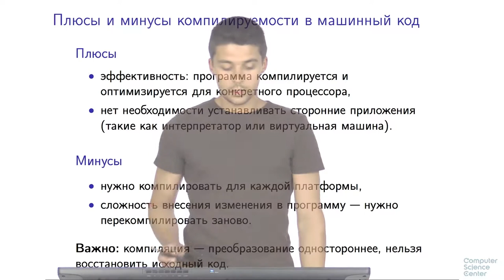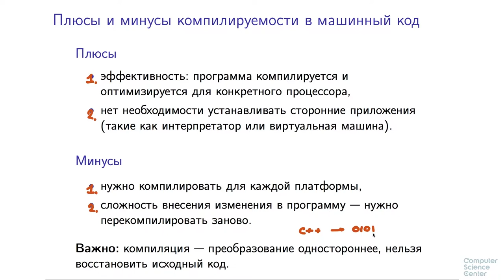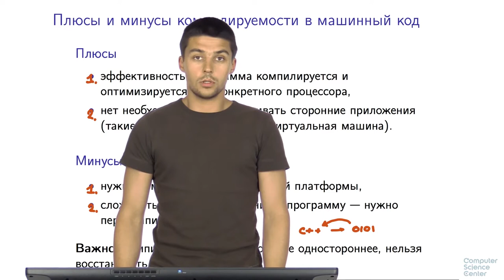Программирование на языке C++ - 17 урок. Зачем нужен компилятор?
Автор: Александр Смаль, Михаил Кринкин
Задание на закрепление.

Внимание: данный тест довольно сложный и может не решиться "с наскока". Для его успешного решения требуется внимательно прочитать и проанализировать каждое утверждение.

Отметьте все верные утверждения.

*Для запуска программы, код которой был написан на компилируемом языке, на компьютере должен быть установлен компилятор этого языка.

*Скомпилировать программу на C++ для некоторой архитектуры X можно только на компьютере с архитектурой X.

*Код программы, написанный на интерпретируемом языке, можно без предварительной компиляции запустить на любой операционной системе, где установлен интерпретатор этого языка.

*Код программы, написанный на языке, который компилируется в машинный код, достаточно скомпилировать однажды, и потом программу можно будет запустить на любой операционной системе, для которой существует компилятор этого языка.

*Для запуска программы, код которой был написан на интерпретируемом языке, на компьютере должен быть установлен интерпретатор этого языка.

*Код программы, написанный на языке, который компилируется в байт код виртуальной машины, достаточно скомпилировать однажды, чтобы программу можно было запускать на любой операционной системе, где есть соответствующая виртуальная машина.